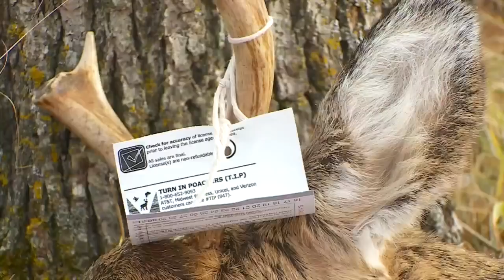What Would Happened If We Didn’t Hunt Deer?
The firearm deer season means more than 150,000 deer will be killed. But what would happen if we didn't hunt deer? John Lauritsen talks to the experts to answer this Good Question (2:21). WCCO 4 News At 10 – October 26, 2017